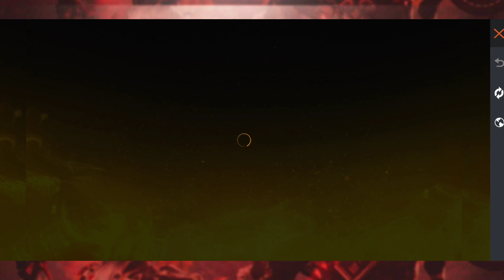Gift of Light Event Spin Free Fire | Purple Criminal Royale Spin Free Fire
I Got Purple Criminal in Criminal Royale Free Fire